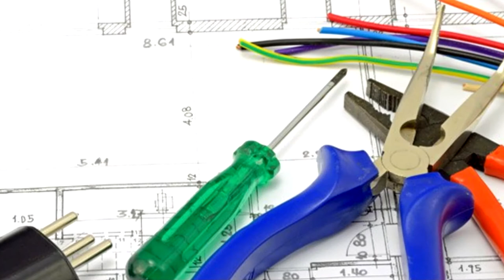ALEJANDRO JUAREZ SECRETARIO DE PLANIFICACION FIRMA DE CONVENIOS CON LA PROVINCIA